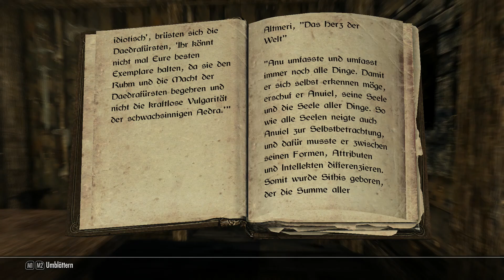Windhelm, ein Einkaufsbummel – Let's Play Skyrim #089 [Deutsch] [HD]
Irgendwie gehen die Fackeln langsam aber sicher aus. Auf Grund dessen, werden jetzt die Läden in Windhelm danach abgesucht. Auch der Gebrauchtwarenladen von Revyn Sadri im grauen Bezirk, statten wir einen Besuch ab...